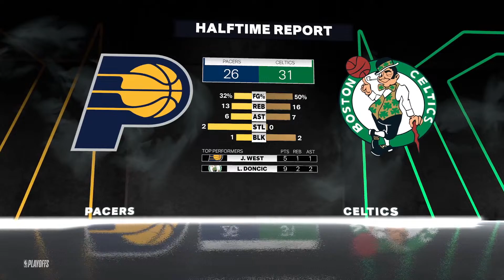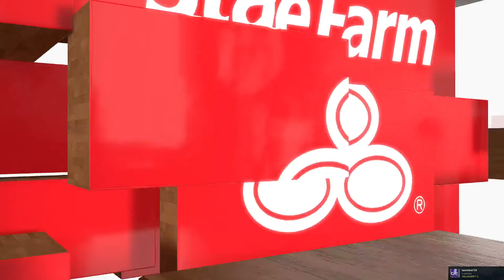NBA Playoffs 2nd Round Fantasy League Day 38 Ai vs Ai nba customteams 2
14 Round Draft
10 Teams
10 Players
All players been drafted by each player

Bulls
Kings
Pacers
Celtics
Bucks
Lakers
Spurs
Knicks
Heat
Nets